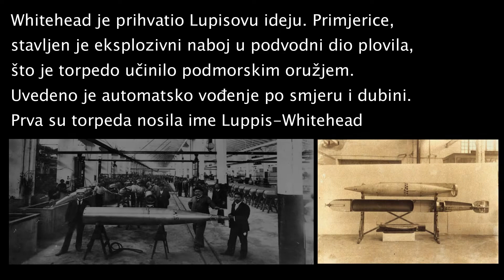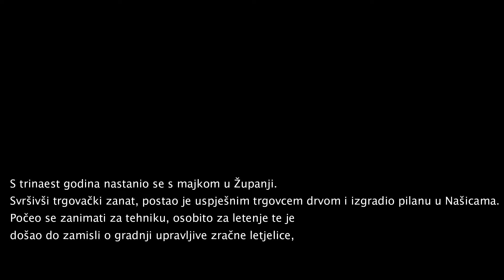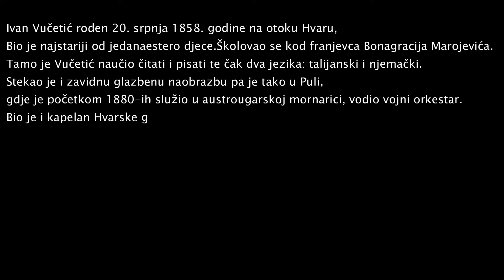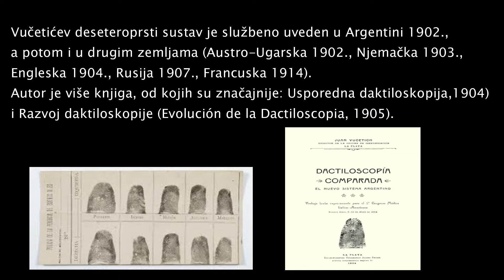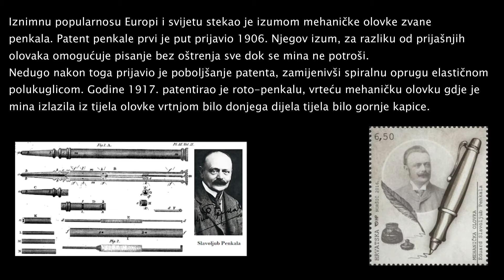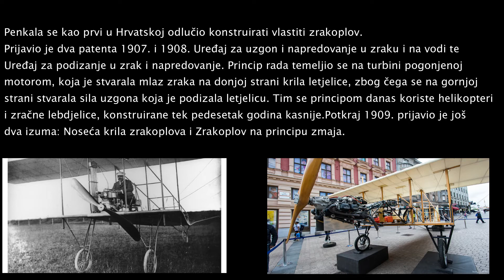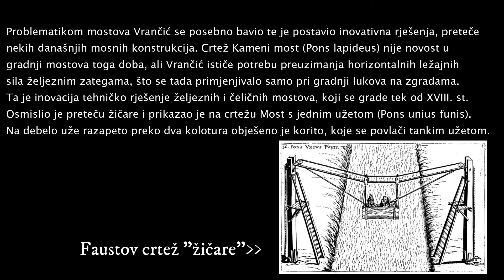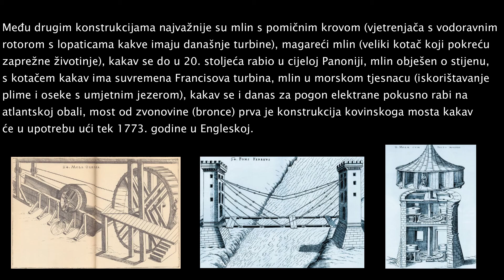Ukratko: Ivan Lupis, David Schwarz ,Ivan Vučetić, Slavoljub Penkala i Faust Vrančić.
Pjesme: Barun Trenk, Prosto zrakom ptica leti, U boj,u boj